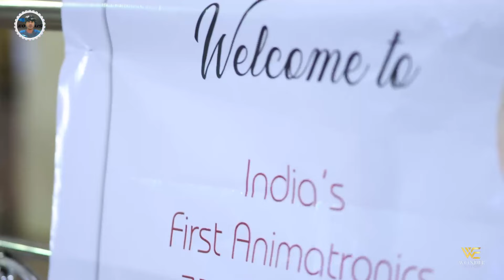இந்தியாவின் முதல் அனிமட்ரானிக்ஸ் குடில் 2023, Sacred Heart Shrine N.Panjampatti-Diocese of Dindigul.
Please do not republish the videos in any form, please bring more people if you'd like them to see this. Short video publishing from this video is permitted as long as you direct more people to this channel.